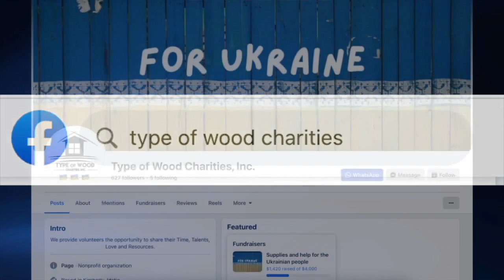Idaho group will bring tourniquets to Ukraine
Type of Wood Charities is raising awareness of the need for tourniquets for Ukrainian soldiers on the battlefield.